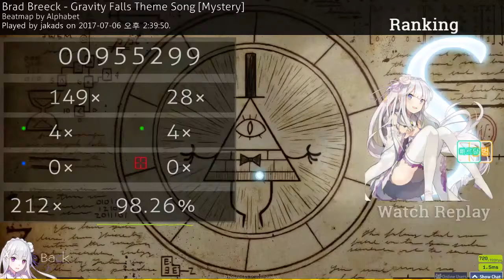[J]⧸STD Brad Breeck Gravity Falls Theme Song Mystery +HDDT ★5 98 FC!! 271pp